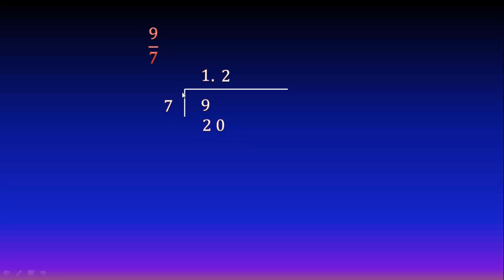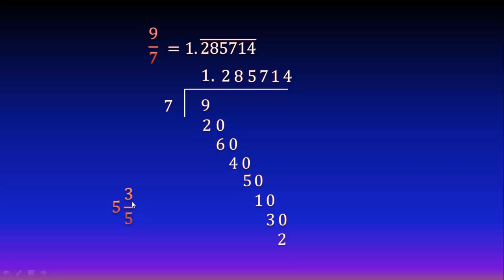Fracción impropia a número decimal (Con periodo)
En este video veremos cómo convertir una fracción impropia a número decimal, y además veremos cómo escribir el periodo resultante (cifras que se repiten infinitamente).